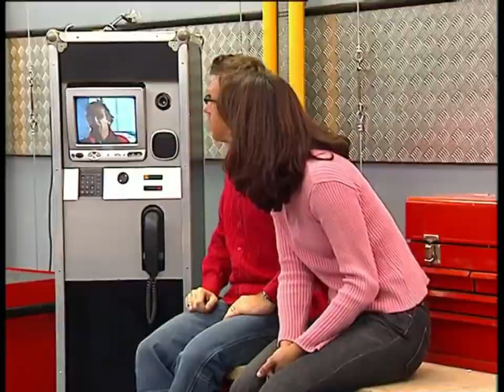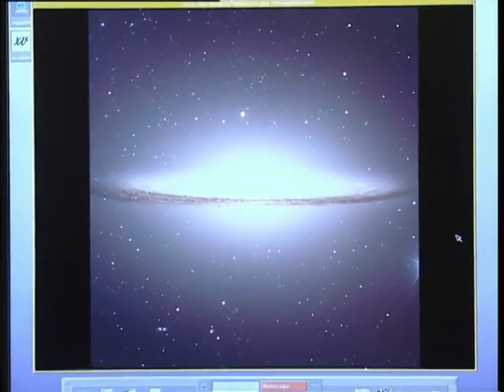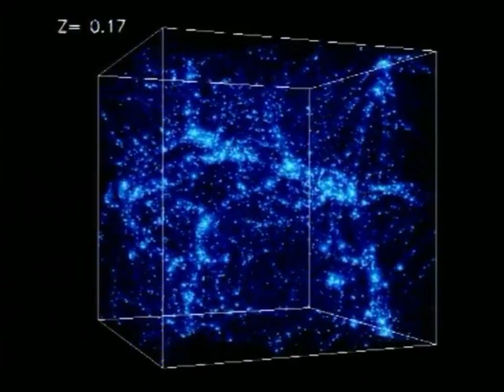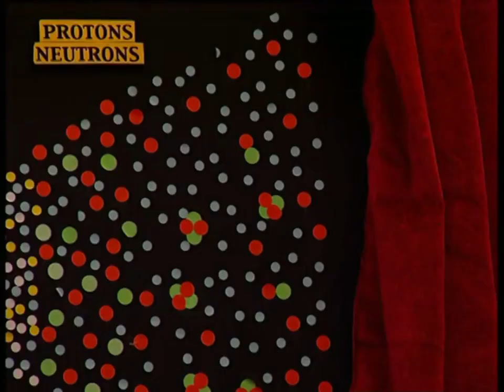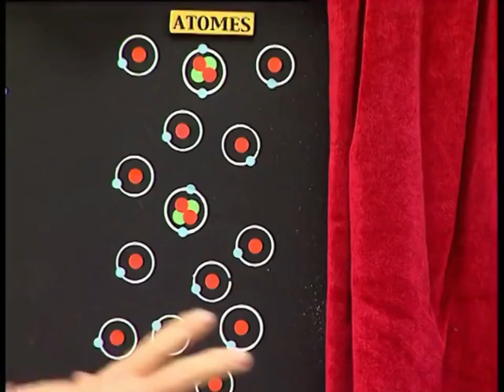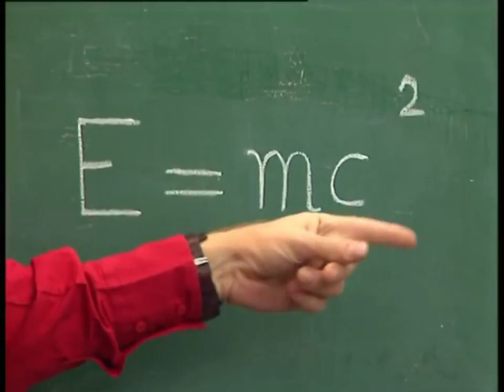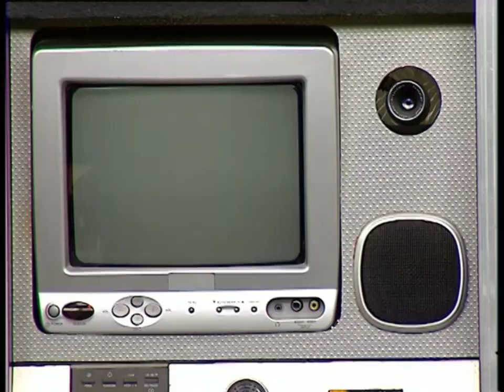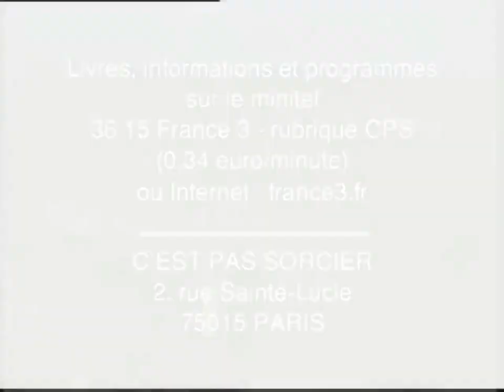C'est pas sorcier E06 - Những bí ẩn của vũ trụ - Chiếc xe tải khoa học tuổi thơ ( Thuyết minh )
C'est pas sorcier (tiếng Anh: It's not sorcery) là một chương trình truyền hình giáo dục của Pháp được phát sóng từ ngày 19/9/1993 đến ngày 1/2/2014. Tổng cộng chương trình có 559 tập.

Sabine Quindou và Fred Courant là những chuyên gia trong các lĩnh vực. Họ đi đến những địa điểm khác nhau, gặp gỡ các chuyên gia, phỏng vấn và giới thiệu những câu hỏi. Jamy Gourmaud thường có mặt trong một chiếc xe tải mang theo phòng thí nghiệm. Anh lái đến các địa danh mang tính biểu tượng có liên quan đến chủ đề với một phòng thí nghiệm di động được trang bị màn hình cảm ứng, đồ họa máy tính và tất nhiên các mô hình đã đem lại thành công cho chương trình ngay từ khi mới phát sóng.